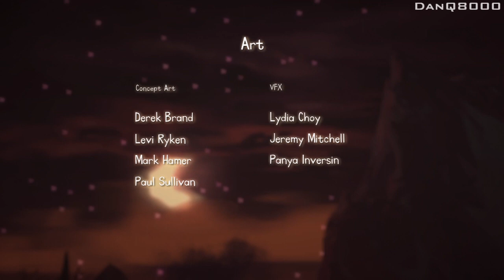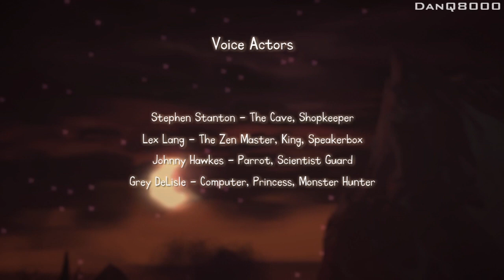The Cave - Walkthrough - Part 10 - Ending (Knight, Hillbilly, Time Traveller)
"ENDING (KNIGHT, HILLBILLY, TIME TRAVELLER)"

The Cave
Walkthrough - Part 10
With Commentary

PS3 Gameplay